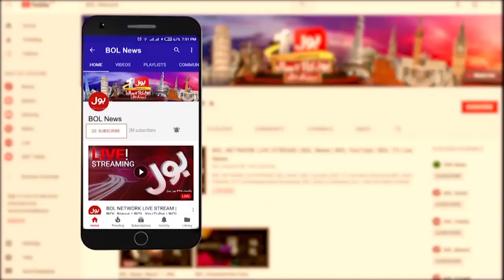PPP In Trouble | New Alliance Before Elections | Bus Bohat Ho Gaya | 30 Dec 23